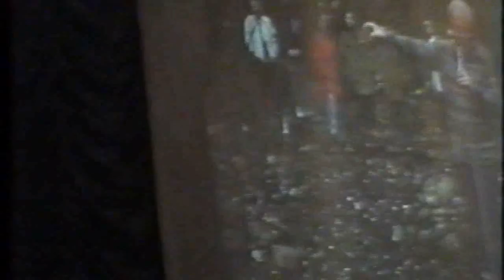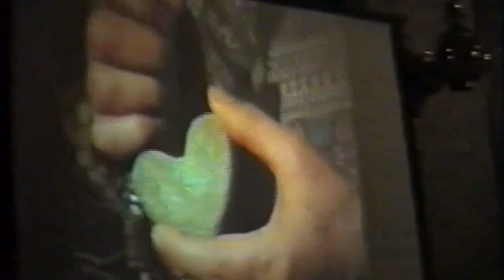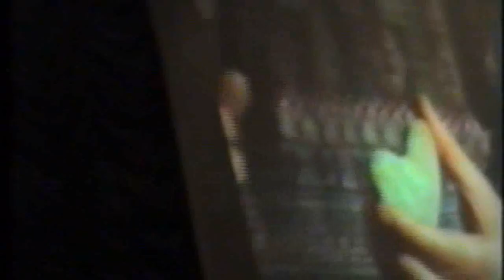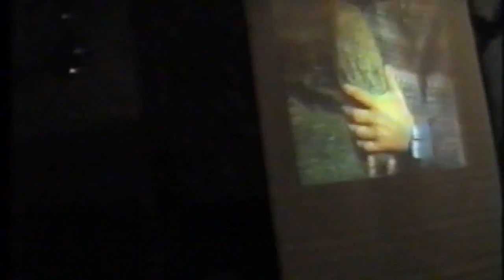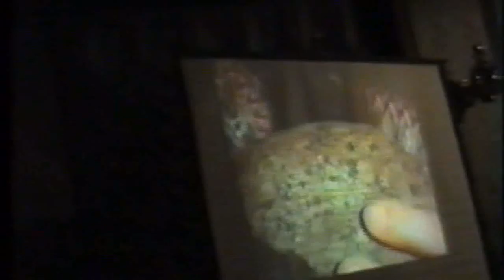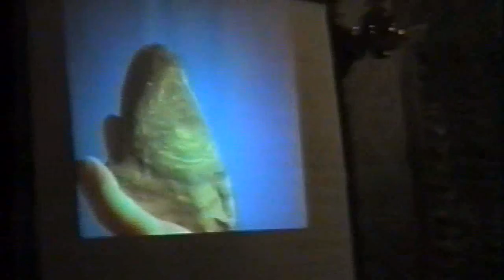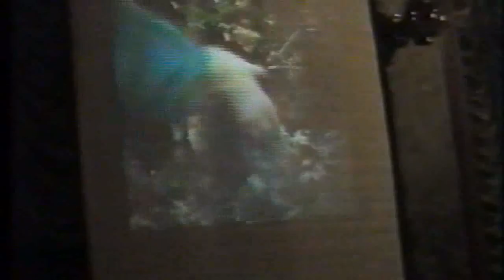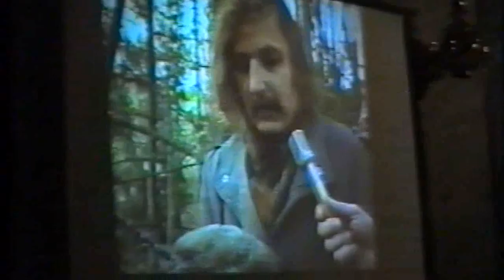Ivars Vīks "Latviešu spējas un iespējas"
Ivara Vīka lekcija Mākslas Darbinieku namā, Rīgā Vaļņu ielā 9
1996. gada 2. janvārī
filmēja M.Martinsons